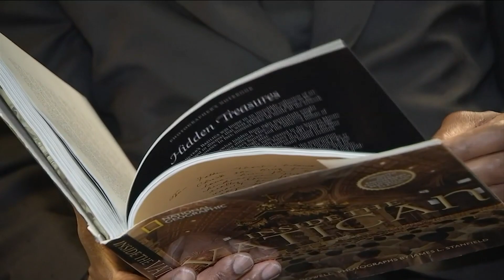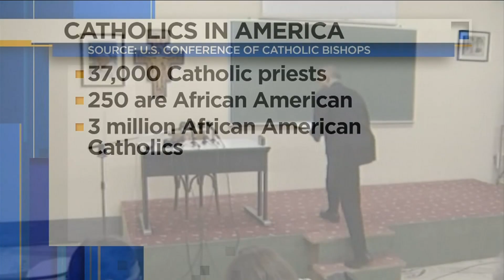Archbishop Wilton Gregory named 1st Black U.S. cardinal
In November, the first Black cardinal in the United States will be inducted. It’s an historical move by Pope Francis.